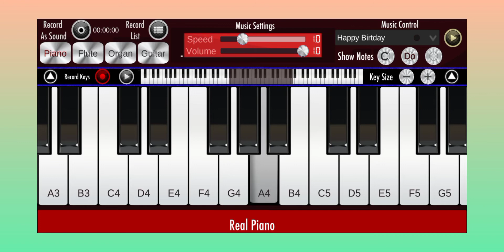Ae Watan Piano cover....Happy Independence Day 🇮🇳🤗